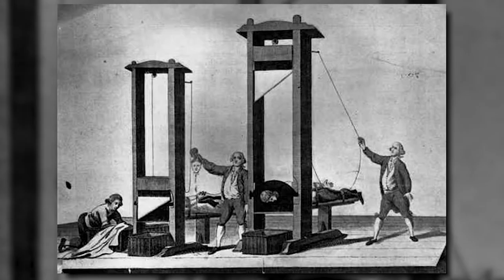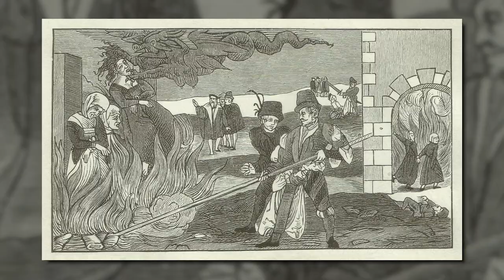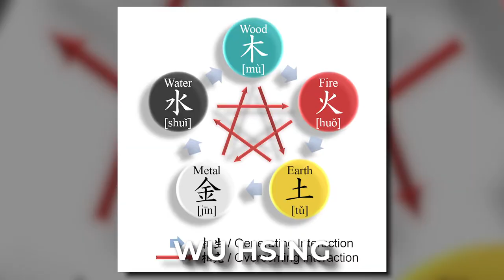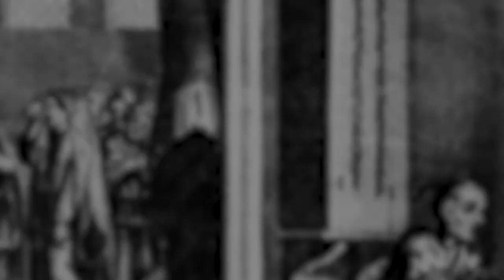What Torture Was Like In Ancient China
Torture is generally outlawed in modern society, But what about way back when long before international law? Well, no one did it better than the ancient Chinese when it came to humiliation and pain as part of torture and execution. They were extremely inventive and vicious in their ways Welcome to Bizarre History, today we’ll look at what torture was like in Ancient China.

Chapters
0:00 Intro To Chapters
0:36 Death By A Thousand Cuts
2:45 Bamboo: How Not To Be One With Nature
4:17 Gimme Five... Or Maybe Not
6:24 Taken For A Ride
8:44 Not ones To Save Face